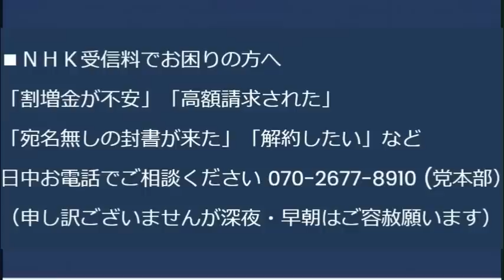アホの立民、総理の解散権を制限する法案提出準備、解散を望んで内閣不信任案を出してるんじゃなかったの？改憲しないと無理だがそれは嫌なんでしょ？／処理水放出に賛成＝55％でパヨ涙目 20230821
経口補水液ガブ飲み注意を消費者庁が呼びかけ、塩分と糖分がすごいらしい

170-0005 豊島区南大塚 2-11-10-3F　くつざわ亮治 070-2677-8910 まで